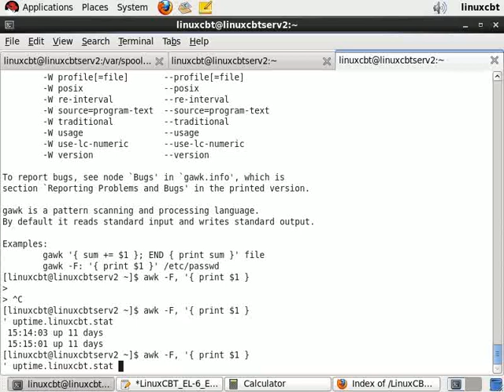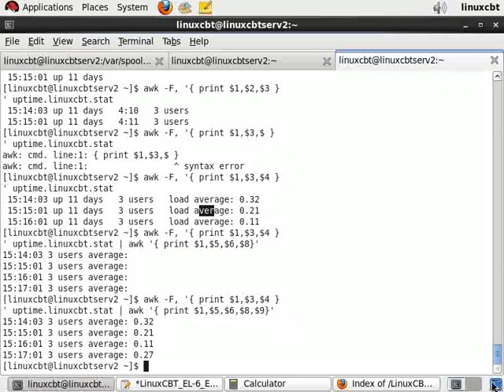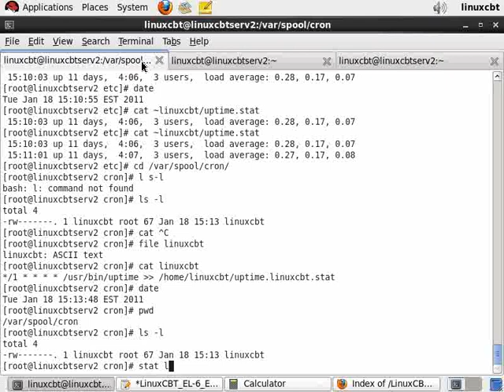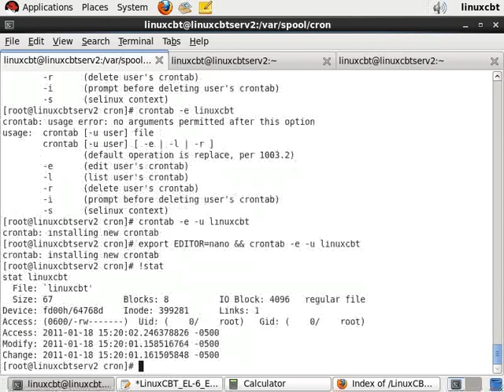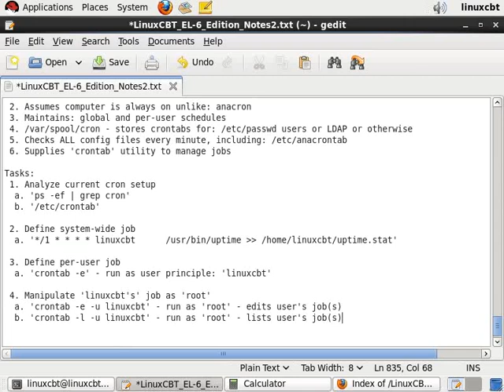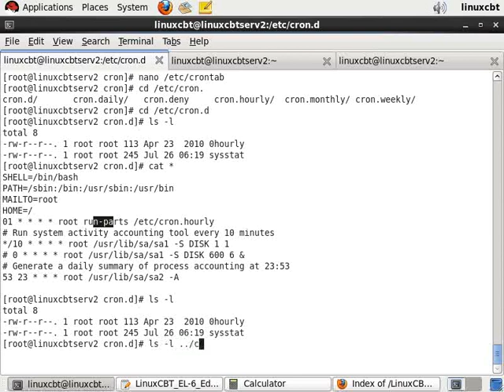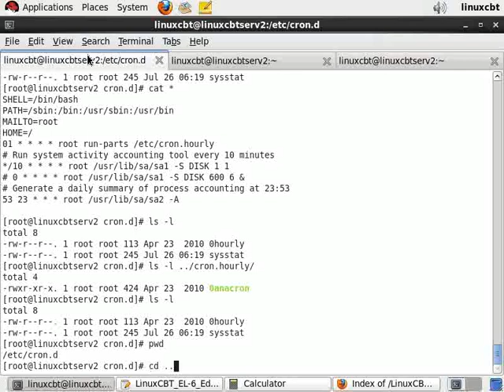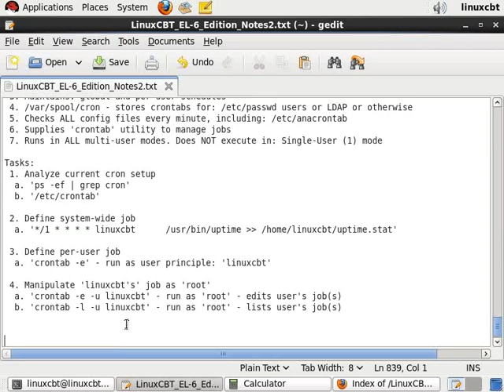RHEL-6 Cron Usage part 3